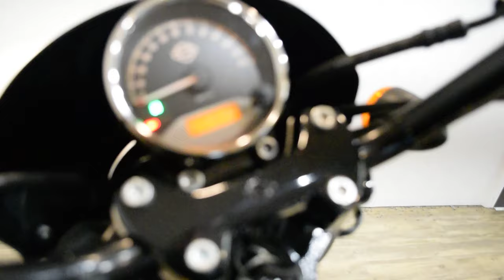2017 Harley-Davidson Street 750 | Used motorcycle for sale at Monster Powersports, Wauconda, IL